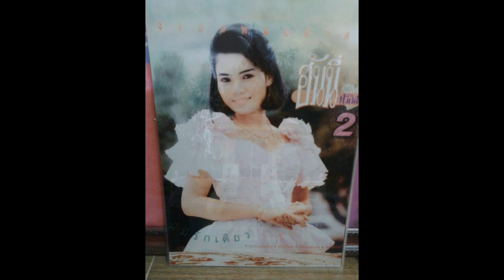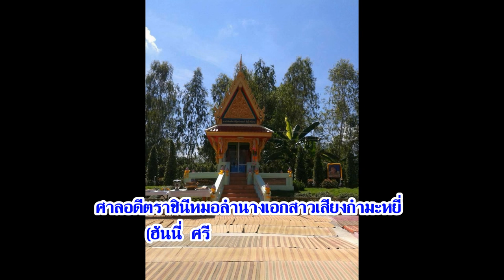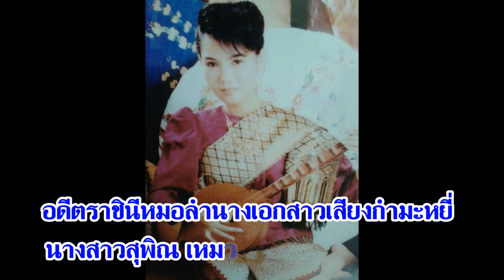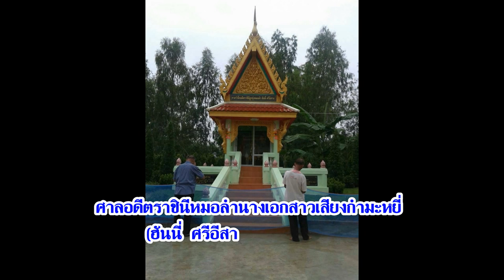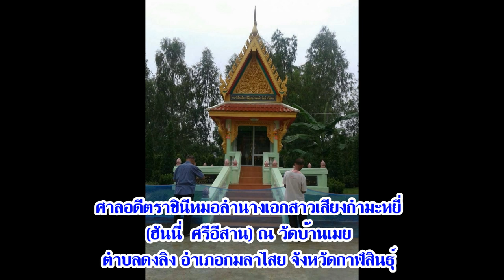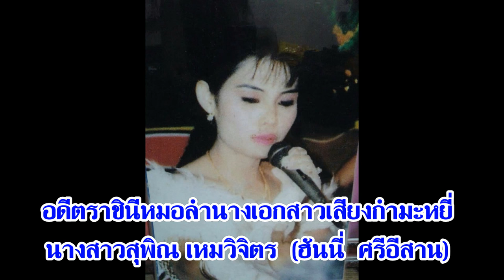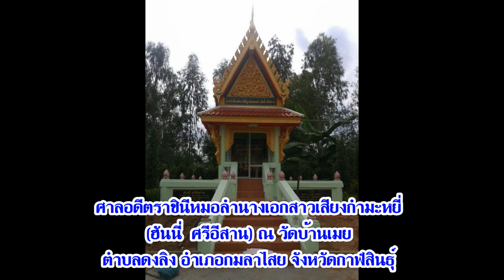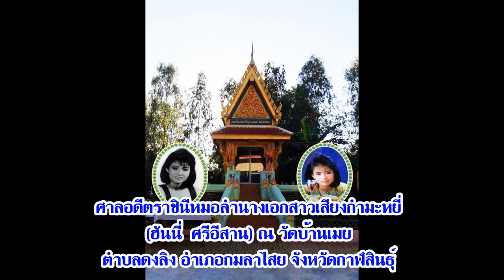ศาลแห่งให่มที่บ้านเกิด รำลึกครบรอบ ๒๓ ปี แห่งจากไปของราชินีหมอลำนางเอกสาว ฮันนี่ ศรีอีสาน